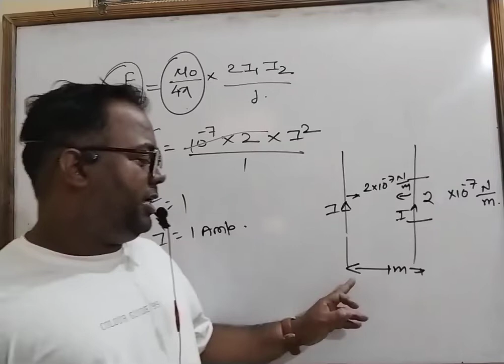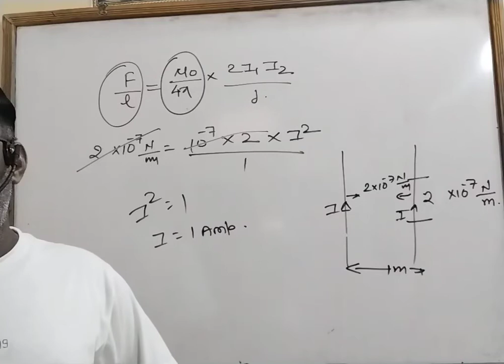व्याख्यान क्रमांक 9-d - दो समांतर धारवाहि चालक के मध्य का बल